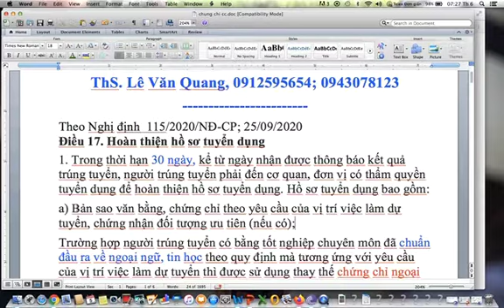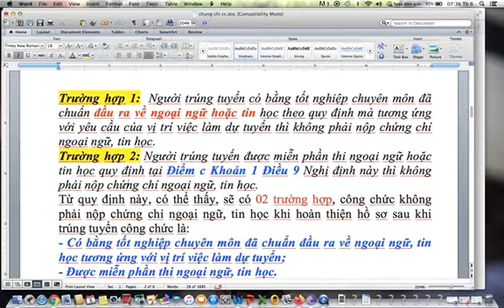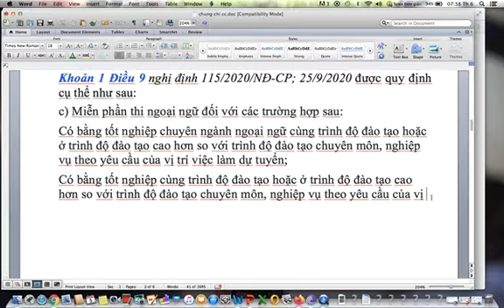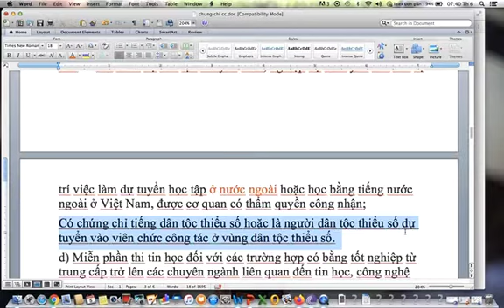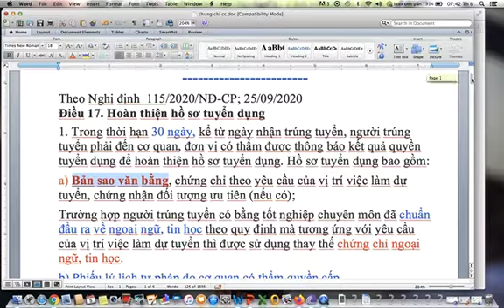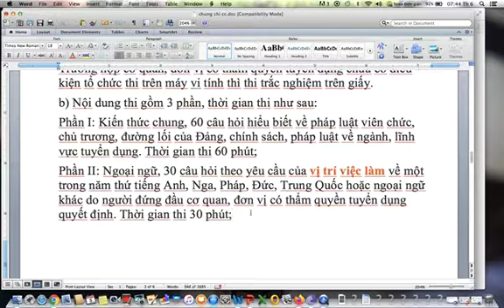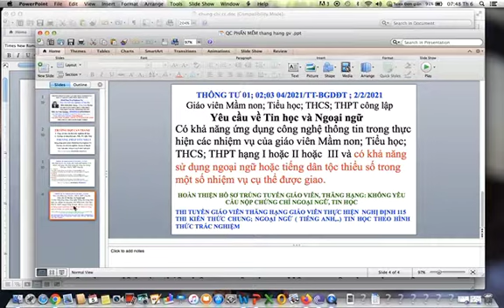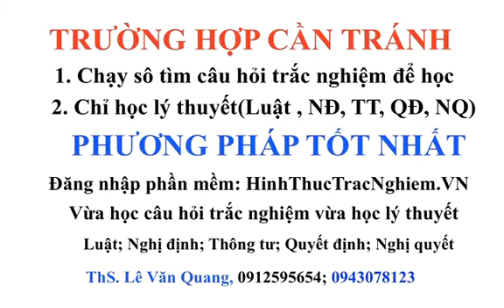TRÚNG TUYỂN VIÊN CHỨC ĐƠN VỊ SỰ NGHIỆP CÔNG LẬP-HOÀN THIỆN HỒ SƠ